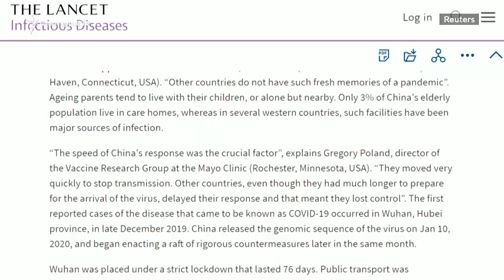Աշխարհն այսօր 13.10.2020